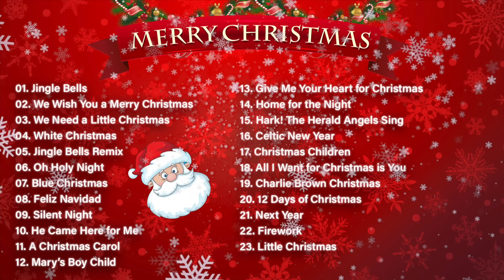Top 40 Christmas Songs of All Time 🎄 Best Christmas Songs Playlist 🎄 Top Christmas Songs of All Time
Top 40 Christmas Songs of All Time 🎄 Best Christmas Songs Playlist 🎄 Top Christmas Songs of All Time.The BEST Christmas Songs playlist on the web! The Top Christmas Songs Playlist for all of your Christmas Music 2020 needs! Our Top 40 Classic Christmas Songs playlists features the best Classic Christmas music and Christmas Carols you know and love! Sit back and enjoy the best Christmas songs around! Top 40 Christmas Songs of All Time

Top Christmas Songs of All Time! We hope you enjoy our Top 40 Christmas Songs of All Time 🎄 The Best Christmas Songs Playlist.

Holiday Party Music is the number one Christmas Songs and Holiday Music channel on YouTube! Our channel features the Best Classic Christmas Songs, Christmas Music Hits, Christmas Carols, Party Music, Ambience Videos and more!

Best Christmas Songs Playlist 🎅🏼 Christmas Music 2020 🎄 Top Christmas Songs Mix

Top Christmas Songs of All Time Playlist / Top 40 Christmas Songs of All Time Playlist